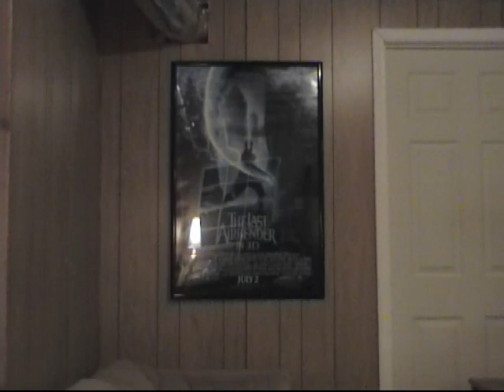The Last Airbender Score Samples & Movie Poster!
This video is NOT meant to infringe on any copyright laws, but to generate anticipation for the movie! I got my movie poster in and also give you guys 5 clips of the score by James Newton Howard. I do not claim any ownership of any music or photographs used in this video.

Samples are used from the following tracks: The Four Elements Test, Earthbenders,The Avatar has returned, We are now the gods, and Flow like Water.